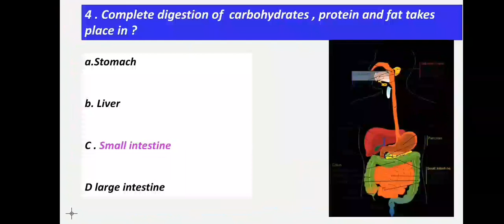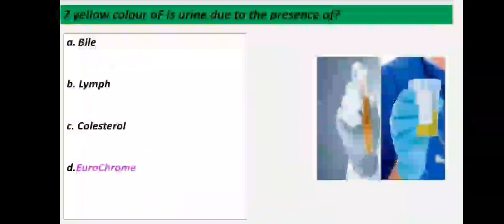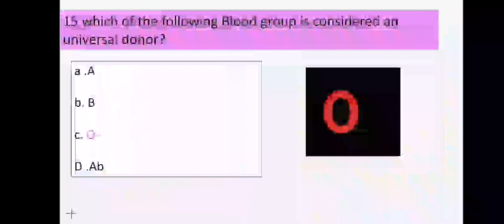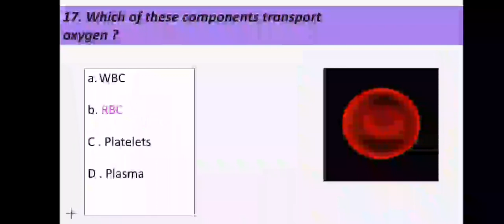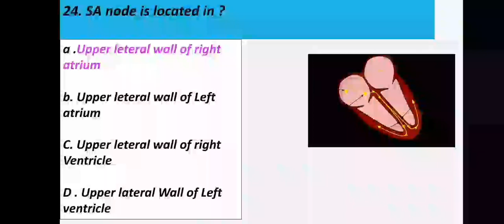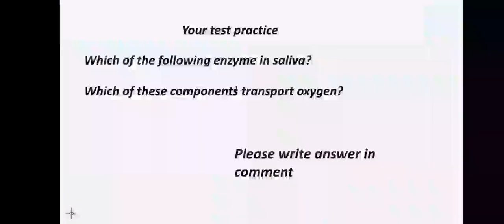BIOLOGY MULTIPLE MCQS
Hello friends i will discuss in this video  multiple BIOLOGY MCQS .
SCIENCE G.K
BIOLOGY G.K
EVERYDAY SCIENCE

knowledge expert